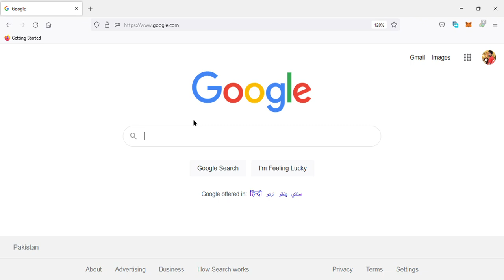how to remove watermark in video | remove water mark in seconds |Info point